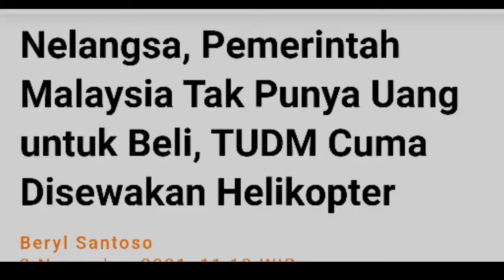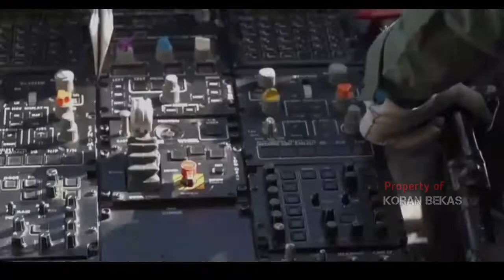MINIM ANGGARAN NEGARA INI SEWAKAN HELIKOPTER UNTUK MILITERNYA Mungkin Terkena Azab